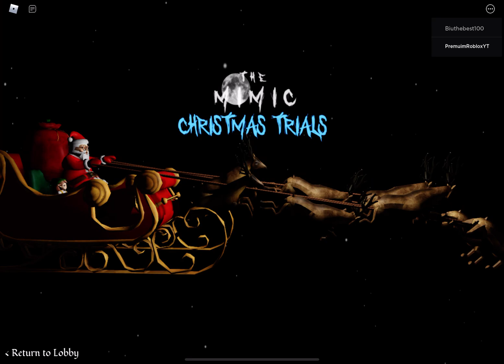Roblox i beated christmas trails the mimic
I beated christmas trails